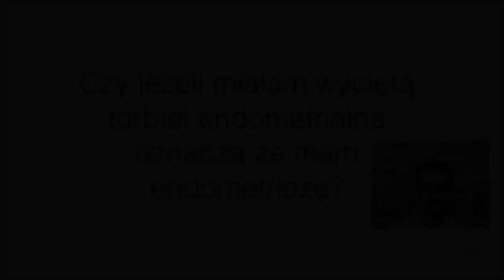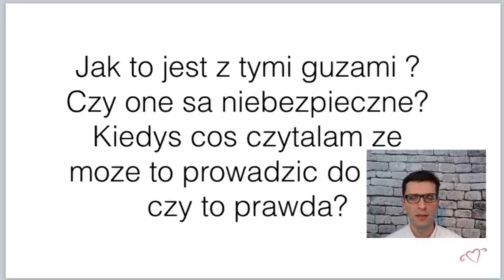Odc.2 - Q&A -Czy torbiel endometrialna oznacza endometriozę? & Czy endo-guzy mogą prowadzić do raka?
Dwa pytania z drugiego odcinka webinarów pod hasłem: Endo-co? O endometriozie bez tajemnic. Holistycznie."